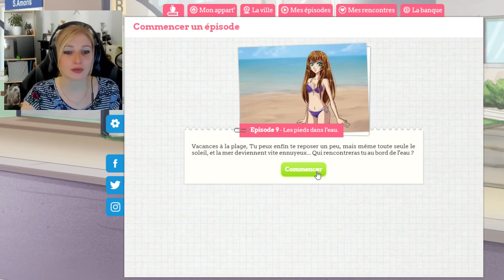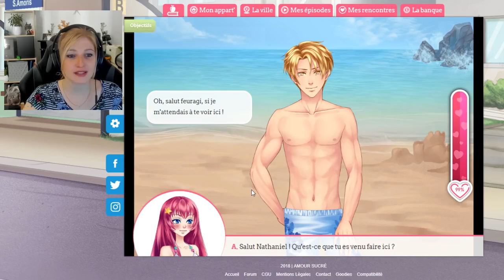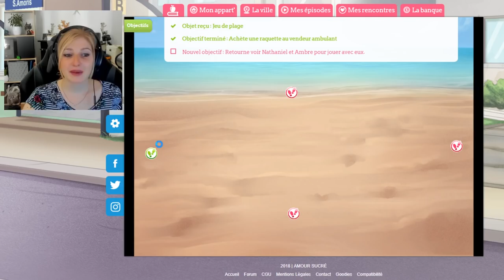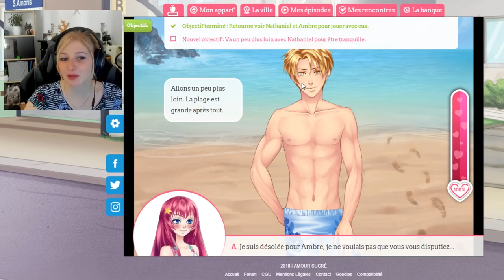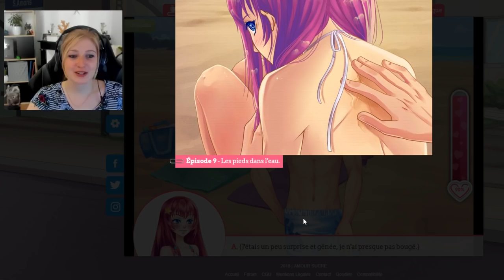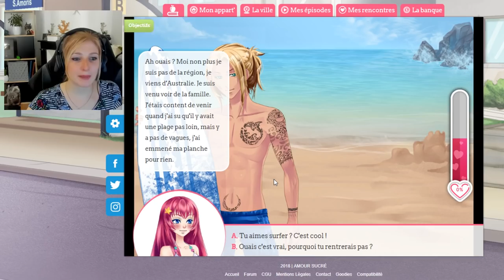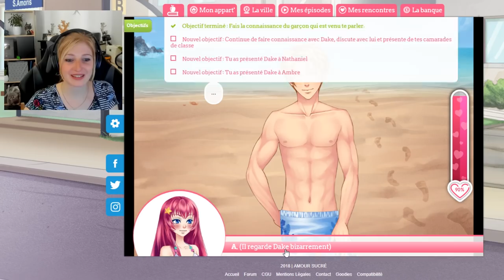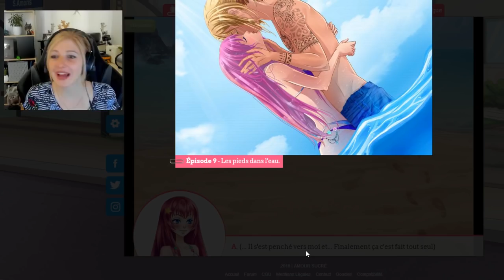C'EST LES VACANCES - AMOUR SUCRE #9